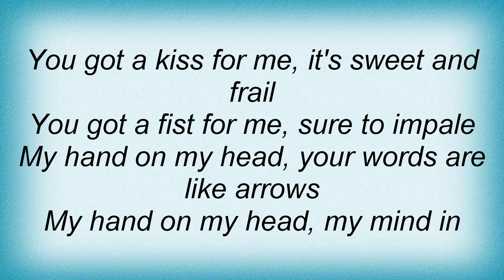Soundgarden - Head Injury Lyrics